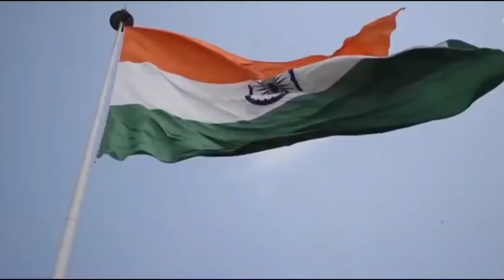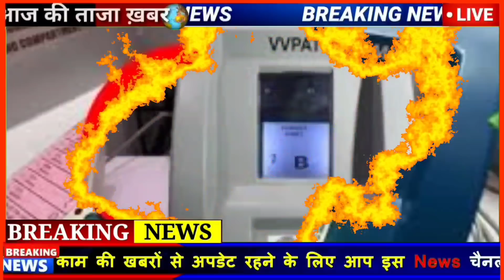21 सितम्बर 2021 के मुख्य समाचार बडी़ खबरें ! Taza Khabre Today breaking news